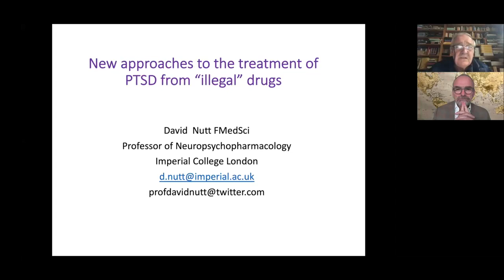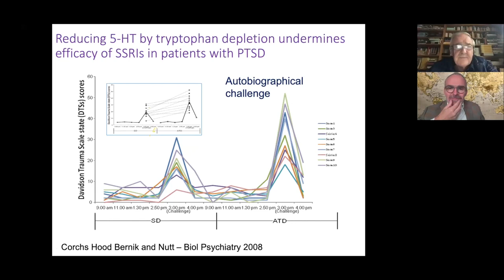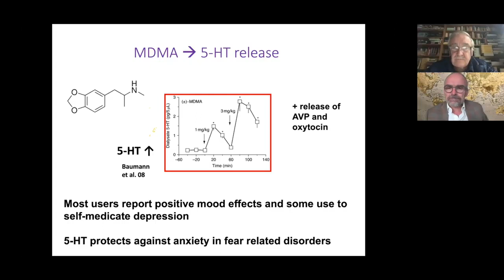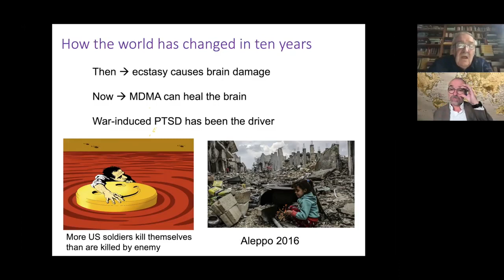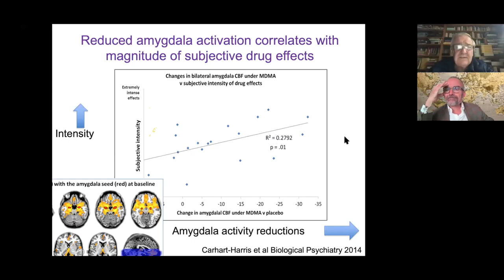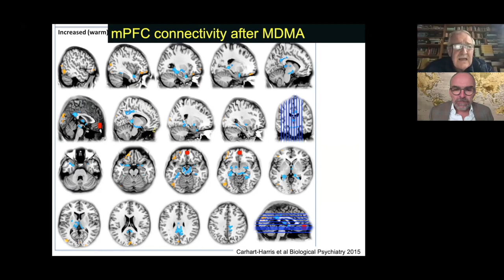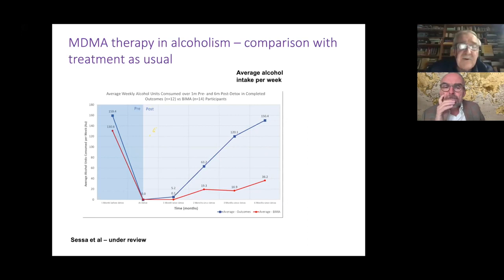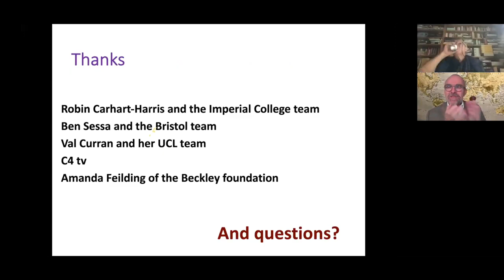New approaches to the treatment of PTSD from 'illegal‘ drugs – David Nutt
ECNP Traumatic Stress Network Virtual Meeting "Hot topics" (11 September 2020) with David Nutt, FMedSci, Professor of Psychoneuropharmacology,  Imperial College London, UK. Presentations during this meeting were chaired by Joseph Zohar, Israel and Eric Vermetten, The Netherlands. The meeting was dedicated to the concept of "Golden Hours" and secondary prevention of PTSD.